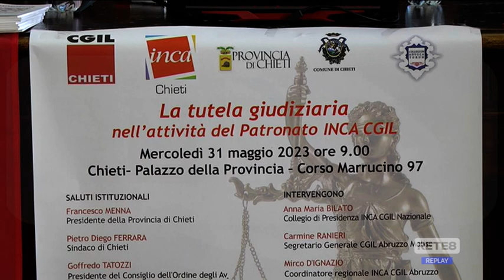Chieti - La pandemia e i diritti dei lavoratori